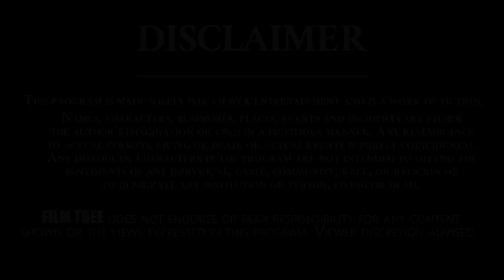Memorable incident | NTR | Gundu Sudarshan | Real Talk With Anji | Telugu Interviews || Film Tree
Gundu Sudarshan (born Surampudi Sudarshan Rao) is an Indian comedian and actor, writer, and literature enthusiast from Andhra Pradesh. He acted in more than 350 films. He also has stage experience from the age of 10. He entered the film industry with Mister Pellam in 1993 directed by Bapu[1] He holds a master's degree, and PhD in Civil Engineering from J.N.T.U Hyderabad. He also has a degree in Psychology. He worked as a lecturer in SRKR Engineering college, Bhimavaram before turning into full-time actor.

He was born to Subbarao and Kanakalatha and brought up in Bhimavaram, West Godavari district of Andhra Pradesh, India. His father was an advocate. He used to watch mythological dramas from his childhood. Till seventh standard, he studied in Manchili, his grandfather's village. He had stage experience from the age of 10. He started his acting career in his 7th standard in a stage play called Mondi Guruvu Banda Sishyudu, playing the role of Sishya (disciple). He was also involved in the cultural activities in his school. He did his schooling and intermediate in Bhimavaram.

Though he occasionally participated in stage plays, he concentrated more on studies. He completed BTech in Civil Engineering from Allahabad, Uttar Pradesh and his MTech from Regional Engineering College, Allahabad. Later he joined as a faculty in SRKR Engineering College in Bhimavaram. He did his PhD in Water Resources Engineering from J.N.T.U. Hyderabad.

He had a good rapport with writer Sriramana who is famous for his novel Mithunam, and through him, was introduced to Bapu. Bapu offered him a role of Pinni Gari Mogudu in a comedy serial Navvite Navvandi. Another Tollywood comedian, Amanchi Venkata Subrahmanyam, also was introduced to acting with this serial. He played the role of Chandamarkulu, guru of Prahlada in Bhagavatam television serial directed by Bapu and broadcast by ETV.

He made his debut as a film actor in the biographic film of a great Telugu poet Srinatha called Srinatha Kavi Sarvabhowmudu (1991), directed by Bapu and starring N. T. Rama Rao.[5] He played the role of Ganapati, the chief cook of Srinatha, in this film. It was a full length role along with N. T. Rama Rao. But the first film released was Mister Pellam in which he played two roles – Narada and Narasaiah (neighbor of Rajendra Prasad). His dialogue Antha Vishnu Maya became popular with audiences. After that he acted in the films Rambantu, Chitram, Ramasakkanodu. He then had to go back to Bhimavaram to work as a lecturer and support his family. He continued acting in movies whenever Bapu offers him a role in his films. He used to travel to Hyderabad, finish his schedule and come back to his native for doing his regular job.

After 5 years, he moved to Hyderabad to do PhD from J.N.T.U. This also gave him a chance to concentrate more on films. His second innings started with the film Chitram directed by Teja. He hosted the TV show Chittam Chittam Prayaschittam as Chitragupta telecast by ZeeTV Telugu. He led the show for 40 episodes and also wrote the script for it. He was also one of the guests of the show Bhale Chance le hosted by Suma on MAA TV. He also appeared in the show Nuvvu Nenu, hosted by Udaya Bhanu.